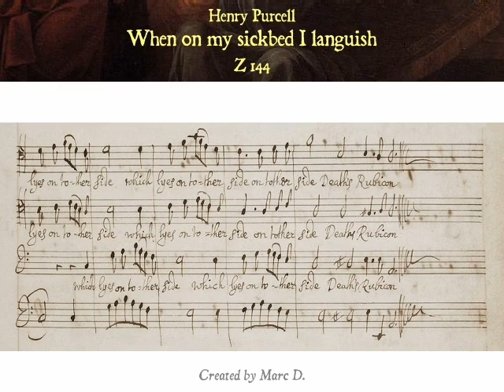Purcell: Z 144. When on my sickbed I languish - Parrott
When on my sickbed I languish, Z 144

Sacred song for soloists (TTB), chorus (TTB) and basso continuo

Text: Thomas Flatman (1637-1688): 'A Thought of Death', in 'Poems and Songs' (1674)

Simon Berridge, tenor
Charles Daniels, tenor
Simon Grant, bass

Taverner Consort,
conducted by Andrew Parrott

Musicians:
Jakob Lindberg, theorbo
Andrew Parrott, organ

The score featured in this video is Henry Purcell's autograph manuscript (from London, British Library Additional MS 30930), with some editing (mostly cleaning of upper and lower parts of the systems). Written on four staves (two tenors, a bass and the basso continuo), this work can be divided in five sections:

1) TTB, with no indication;
2) B, indicated 'Solus very slow';
3) TTB, indicated '3 voc';
4) T, indicated 'Solus';
5) TTB, with the mention 'Cho' on every staff, including the basso continuo.

Purcell apparently wanted the first and last sections to be sung by a full male chorus; otherwise, the indication '3 voc' where there are three vocal staves would be superfluous. His plan was obviously: chorus, solo, trio, solo, chorus. However, both recordings available (by Robert King and Andrew Parrott) use only three singers for the whole piece.

Marc D.